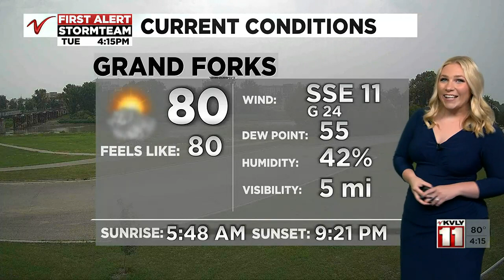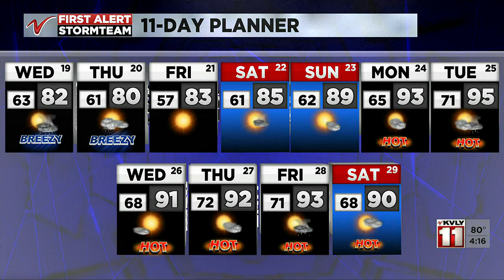400PM Weather – July 18